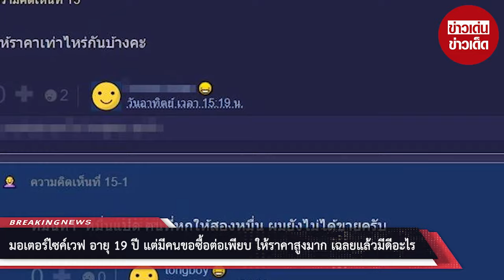มอเตอร์ไซค์เวฟ อายุ 19 ปี แต่มีคนขอซื้อต่อเพียบ ให้ราคาสูงมาก เฉลยแล้วมีดีอะไร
00:00 - Intro
00:10 - News
01:00 - Minute